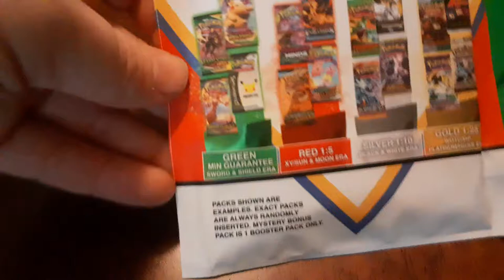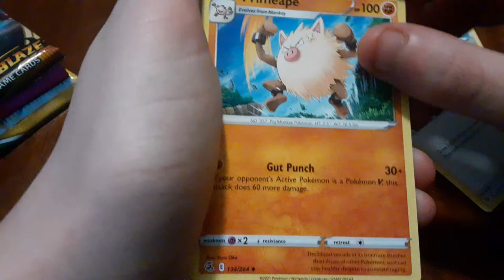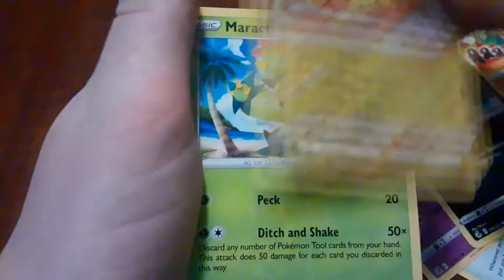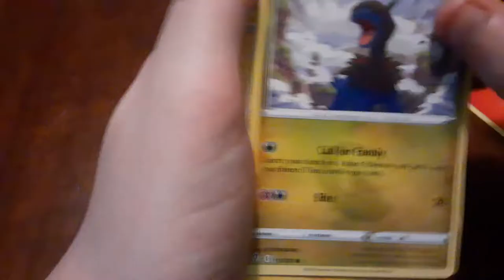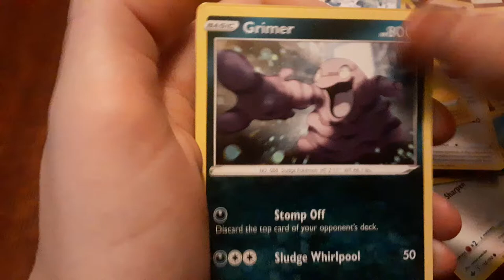Opening a PokeRev Pack!!!